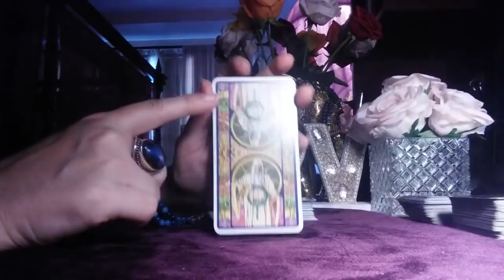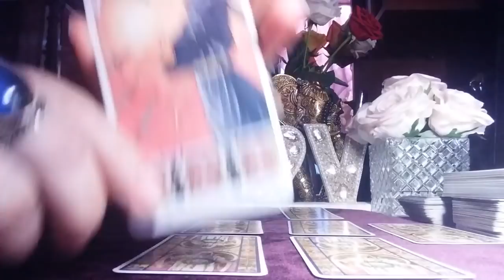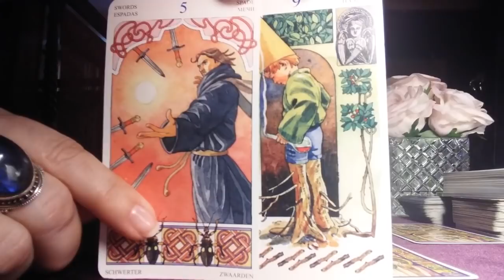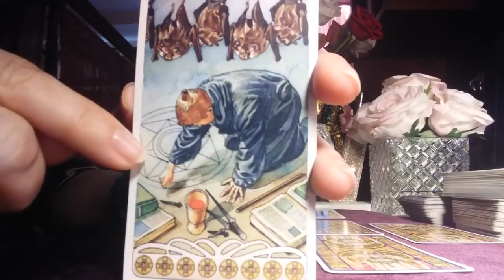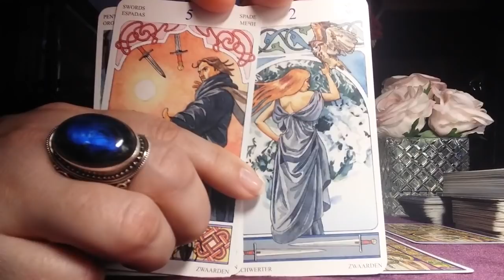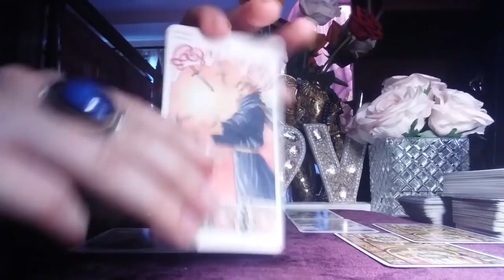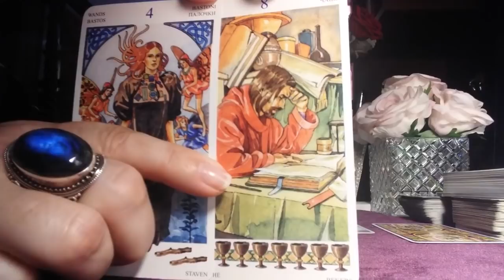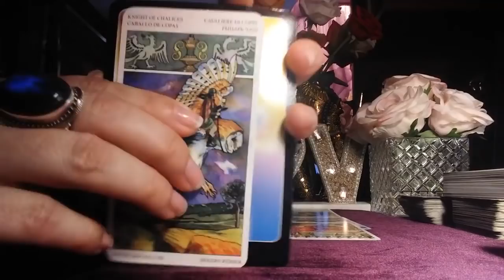" YOU MUST KNOW THE TRUTH OF IT". VERY POWERFUL RELATIONSHIP SPREAD WITH NO SUGARCOATING.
MORE UNIQUE READINGS, as well as full Zodiac readings
DEEP and Exclusive videos and readings with unique information can be found also there.
Anyone, who becomes Patron, gets a BONUS
Access to 45 exclusive videos for absolutely FREE

My beautiful and powerful Queens.
I hope, as always, you will find this video helpful, heartwarming and inspiring.
Namaste
ABOUT ME
My name is Lala. And I am a Twin Flame, a very powerful  psychic, gifted empath , clairvoyant, clairaudient, intuitive healer. There are many names, but all of them can be combined in one. I have a Gift to deeply connect with people instantly. This gift  was given me in order to touch people's lives, and help to find the answers.  I have Master Degree in Philosophy. Highly educated in multiple subjects. Have been consulting and helping people for over 30 years. Love and relationship is my main expertise. I have very strong energies and vibrations. Anyone coming into contact with me, sees positive changes in their lives.

WHAT I NEED FROM YOU  FOR THE PRIVATE READING
1. YOUR BIRTH NAME AND DOB
2. YOUR ONE PHOTO
3. HIS ( Her, if you are a man) Name, DOB and photo, if you have it!
4. BRIEF description of a situation
5. QUESTIONS you want me to answer
6. Screenshot of your payment ( according to the reading you want)

For the payments and highly appreciated donations just click the link!

READINGS AVAILABLE:
SHORTER
Are still  AVAILABLE for
65$ dollars. ( wait time 5-7 days)
25-30 min VIDEO RECORDED READING
$100.00$ ( wait time 5-7 days )
EMERGENCY reading is ready withing 48 hours
for additional $50

VIDEO RECORDED READINGS WILL BE AVAILABLE FOR YOU TO VIEW AS MANY TIMES AS YOU WISH FOR TWO MONTH FROM THE DAY OF UPLOADING. AFTER TWO MONTH, THEY WILL BE DELETED FOR YOUR PRIVACY PROTECTION.

By scheduling or requesting any services offered by me, or my YouTube Channel “Power of Love Tarot Medium Reading ”, or when communicating with me and/or paying for any services I offer, you are stating that you have read this disclaimer and terms of service, and that you understand and willingly enter into, agree with, and accept the following:

Psychic Readings – I have many years of experience with Psychics and Tarot Readings. Although my accuracy is very high with prediction and spiritual assistance, I cannot guarantee that I will be neither accurate nor successful in every endeavor. Once services are requested and completed and payment is received, there are no refunds. It is important to know that the Reading offered is to help YOU to find the power within "YOU" for your desired result. It is important to remember and fully understand that it is "YOU" that must be in control of your life. My job is to help direct and relay messages from “The Spirit" through my Gift. You, as the client, are 100% liable for what you do with the information you receive from me and agree to not hold me accountable in any way (financially, legally, etc.) for actions you take as a result of your reading with me. Clients must be 18 years or older to book, receive and/or purchase a reading. Readings are not substitutes for professional, legal, financial, medical, or psychiatric advice or care. Clients are encouraged to please seek the advice of a trained Medical Doctor about any health concerns. ALL readings and communication content are subject to the client’s interpretation. PLEASE NOTE. THE PRIVATELY VIDEO RECORDED READINGS WILL BE AVAILABLE FOR YOU TO VIEW AS MANY TIMES AS YOU WISH FOR TWO MONTH FROM THE DAY OF UPLOADING. AFTER TWO MONTH, THEY WILL BE DELETED FOR YOUR PRIVACY PROTECTION.